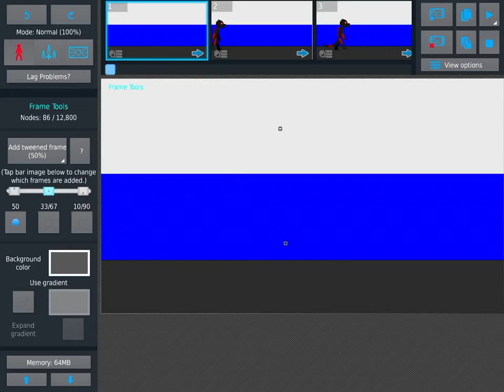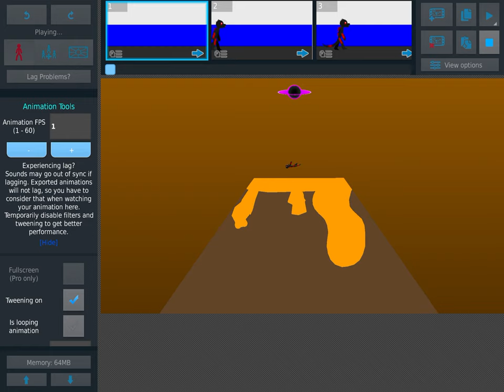The man in the suit vs rainbow friends (sticknodes animation) Godzilla analog horror vs roblox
Can the rainbow friends takes on the horror godzilla human?